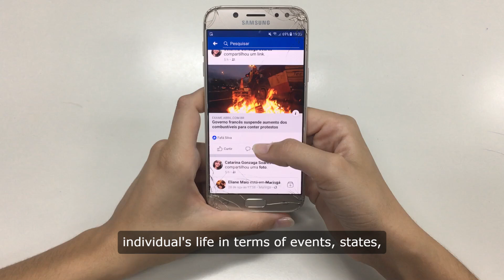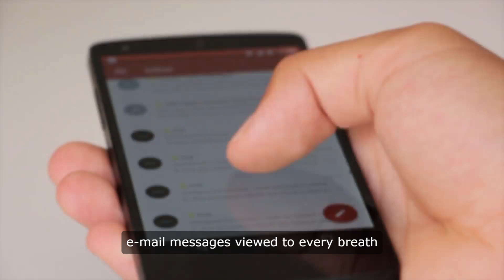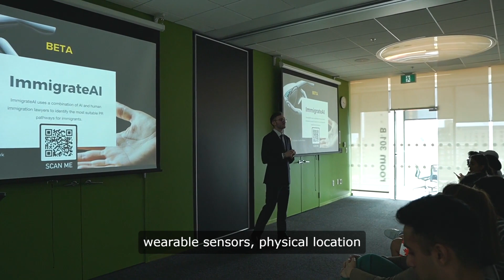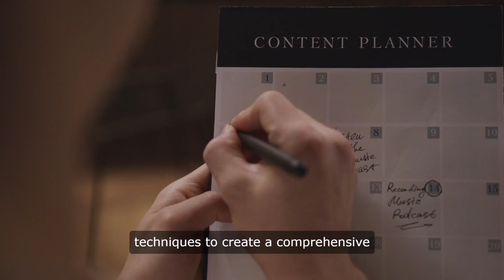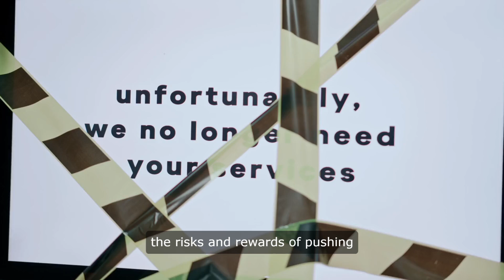DARPA Lifelog: The Creepy Technology Tracking Your Every Move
Learn all about the controversial DARPA Lifelog technology that aims to track and record every aspect of your life. Discover how this surveillance tool raises privacy concerns and the implications it has on personal freedom. Stay informed about the latest advancements in technology and how they may impact society in the future. Watch now to uncover the details behind the creepy technology that is monitoring your every move.